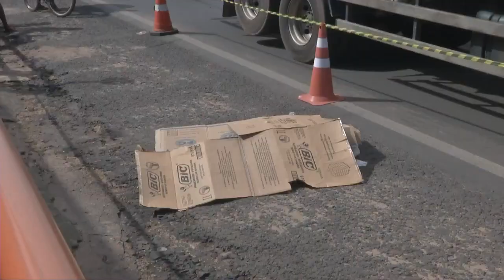ACIDENTE TIMON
A10